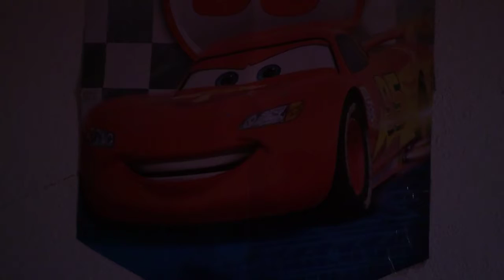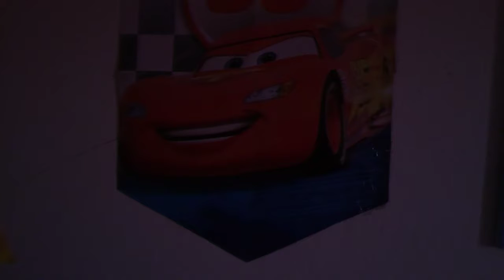Sport car Boy Video